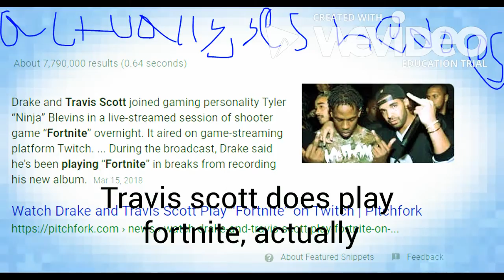FIRST SAMSUNG LETS PLAY | Call Of duty Mobile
Welcome to my 1st ever let's play on a Samsung device. this is so HD, we even make our thumbnails so appealing! [also at one of these parts I swear by mistake, my apologies!]